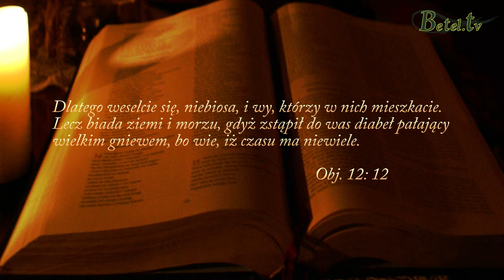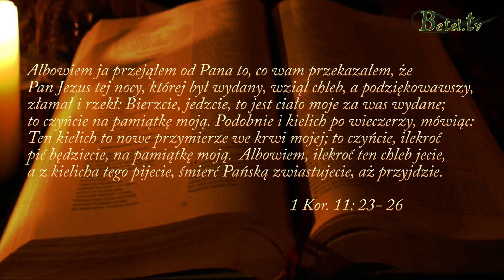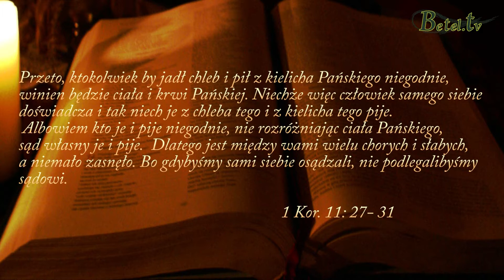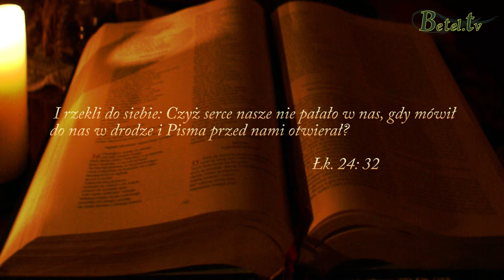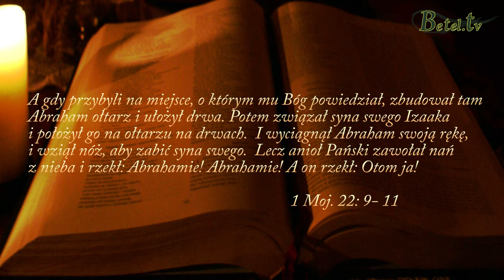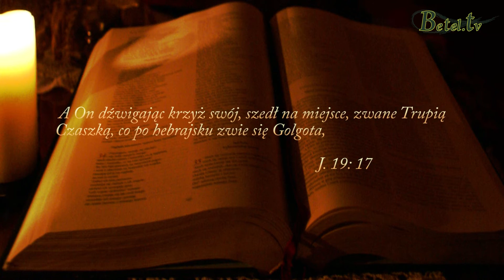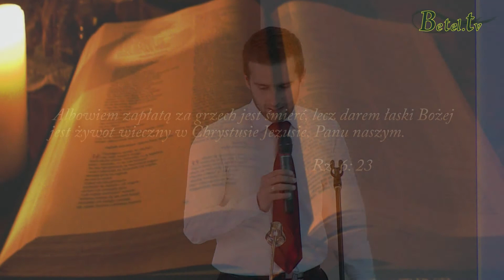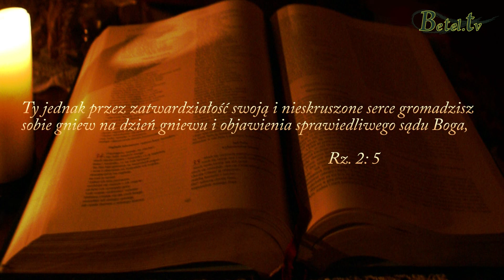01.12.2013 - Syn zgodził się z Ojcem - Damian Zajonc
Historia Abrahama składającego w ofierze swojego syna Izaaka, to przede wszystkim obraz bezgranicznego posłuszeństwa i wiary Bogu. Ilekroć Bóg coś rozkazał, Abraham zawsze to robił. Jednak historia Izaaka to jednak coś jeszcze więcej. Zapowiadała to, co miało nadejść dużo później. Śmierć Jezusa.
Dlaczego musiał umrzeć?
Czy wszyscy zasługujemy na Boży gniew?
Czym jest człowiek, że Bóg o nim pamięta?